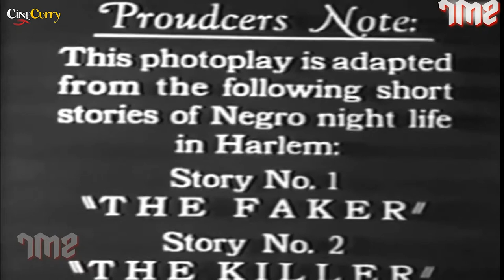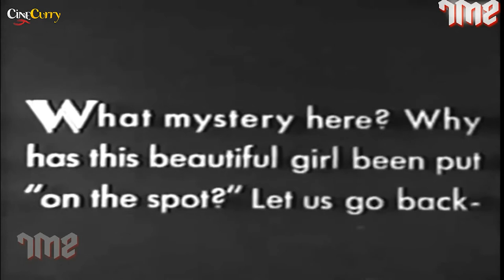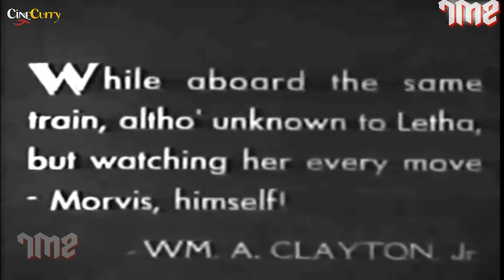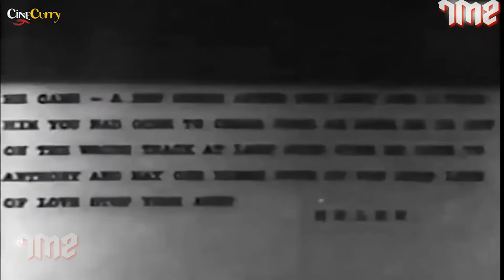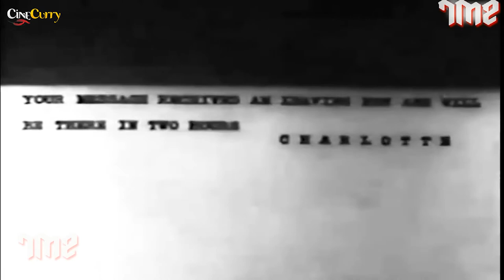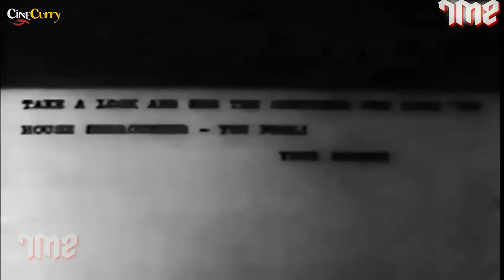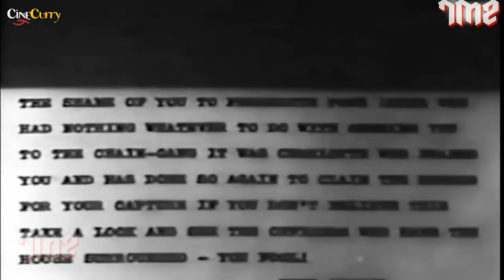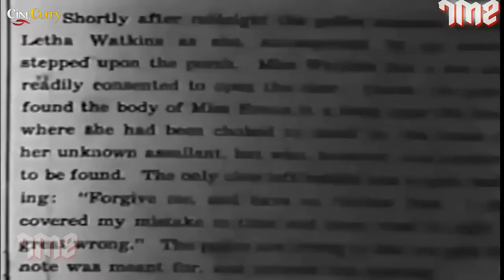Ten Minutes to Live (1932) | Full Movie | Oscar Micheaux | Lawrence Chenault, Laura Bowman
Watch the 1932 Hollywood classic movie
Starring Lawrence Chenault, A.B. DeComathiere & Laura Bowman.
Directed by Oscar Micheaux

Synopsis
A movie producer offers a nightclub singer a role in his latest film, but all he really wants to do is bed her. She knows, but accepts anyway. Meanwhile, a patron at the club gets a note saying that she'll soon get another note, and that she will be killed ten minutes after that.